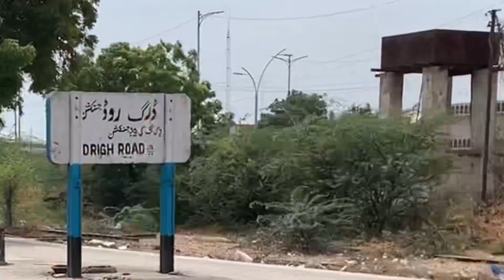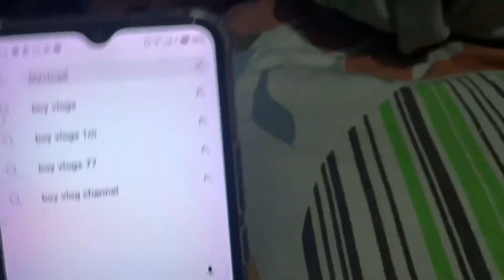7 Saal Baad Ghar Wapsi Surprise || Karachi Vlog 2023 || Part 2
5 Saal Baad Ghar Wapsi Surprise || Karachi Vlog 2023 || Part 2

5 saal baad ghar wapsi surprise
5 saal baad ghar wapsi
5 saal baad jab apne dosto ko
5 saal baad ghar wapas
5 saal baad ghar wapsi pakistan
5 saal baad aaya india
5 saal baad
5 saal baad canada to india
5 saal baad yeh rishta kya kehlata hai
5 saal baad kva hua